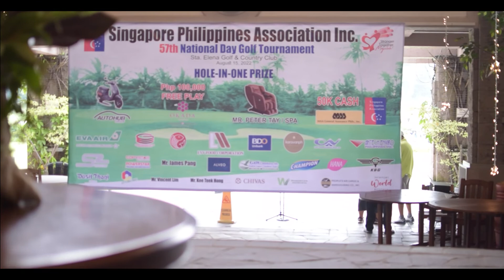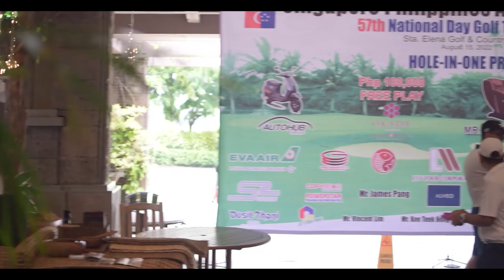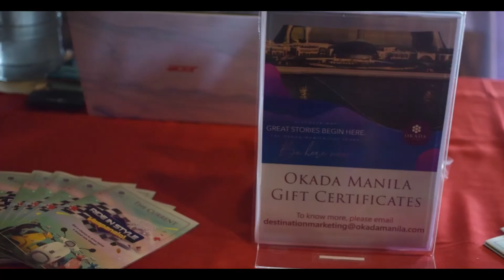Singapore Philippine Association Inc Golf Tournament SDE